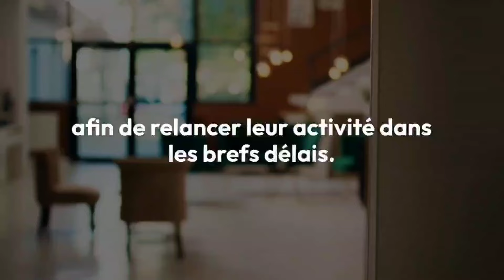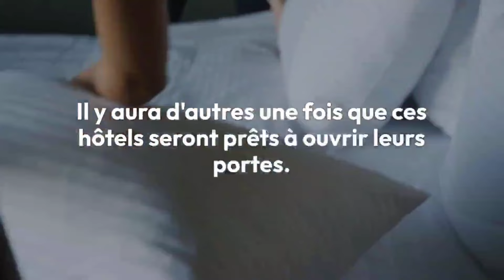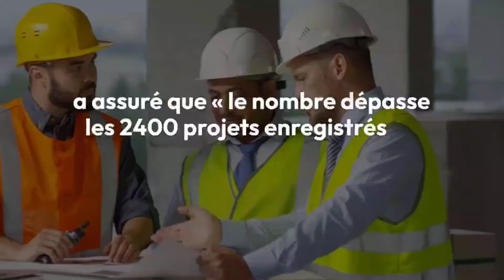Algérie : Hôtels confisqués par l’Etat : Le ministère fait le point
🛑 S’inscrivant dans le cadre de la lutte contre la corruption et en application des instructions du président de la République concernant les biens saisis en vertu de jugements définitifs de la justice, le ministre du Tourisme et de l’Artisanat a ordonné la prise des mesures nécessaires afin de relancer leur activité dans les brefs délais, c’est en tout cas ce que Nabil Melouk, directeur central du plan qualité tourisme et de la régulation au niveau du ministère du Tourisme et de l’Artisanat, a révélé hier matin à radio nationale. A ce sujet, il a déclaré : «Le secteur du tourisme a récupéré un certain nombre de biens en vertu de décisions de justice, dont deux hôtels à Alger dont la gestion a été confiée à l’Entreprise de gestion hôtelière EGH El Djazaïr, deux hôtels et deux complexes touristiques à Tizi Ouzou, plus exactement à Azzefoun et Azazga, intégrés à l’ETK Tizi Ouzou. Un projet d’hôtel à Ouargla, intégré à l’EGT Ghardaïa, ainsi que deux hôtels à Adrar et Reggane.» Avant d’ajouter : «Le ministre Mokhtar Didouche a ordonné au P-DG du Groupe Hôtellerie, Tourisme et Thermalisme (GHTT) d’accélérer la prise des mesures nécessaires en vue de relancer l’activité des unités hôtelières récupérées.» M. Melouk, lors de son passage sur les ondes de la radio Chaine I a affirmé que «le fait que ces établissements sont restés hors circuit pendant quelques temps a fait que leur état s’est dégradé. Des travaux de rénovation doivent être opérés, ce qui se fait déjà pour leur donner un nouveau souffle, les moderniser. Il y a aussi des projets qu’il faut achever, donc le but est de rénover certains et finir les travaux au niveau des autres». Toujours au sujet de ces biens confisqués par l’Etat, le responsable au sein du ministère du Tourisme et de l’Artisanat a indiqué que «ces établissements offriront des postes de travail lorsqu’ils seront prêts à accueillir les clients. Actuellement, des postes d’emploi ont été créés puisque les travaux qui sont en train de se faire ont créé des opportunités de travail. Il y aura d’autres une fois que ces hôtels seront prêts à ouvrir leurs portes». Pour clore ce dossier, Nabil Melouk a révélé que ces établissements «seront tous opérationnels l’année prochaine».

Le ministère a enregistré plus de 2400 projets d’investissement

Interrogé sur les projets d’investissement recensés, Nabil Melouk, le directeur central du plan qualité tourisme et de la régulation au niveau du ministère du Tourisme et de l’Artisanat, a assuré que «le nombre dépasse les 2400 projets enregistrés au niveau du ministère dont 800 sont en cours de réalisation». Puis, il a poursuivi : «Il y a des enveloppes réservées par le ministère pour relancer des projets touristiques. Nous essayons de suivre et d’appliquer les directives du premier responsable du secteur en faisant bouger les choses en relançant les projets dont les investisseurs n’ont pas encore débuté leur réalisation ou ne les ont pas terminés pour qu’ils soient opérationnels» M. Melouk a également ajouté : «Il y a des projets qui ont été bloqués pour des raisons administratives, d’autres pour des conflits entre les investisseurs. Chaque cas a sa particularité, nous essayons donc de les relancer à nouveau pour en tirer à l’avenir le maximum de bénéfiques».